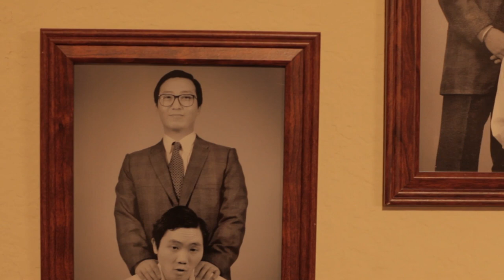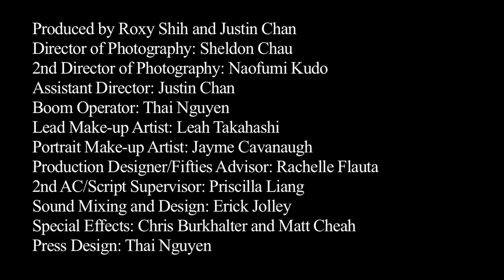Play Time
A Good Kids and Visual Communications Production

Written and Directed by Roxy Shih
Starring: Jennie Kwan, Hidekun Hah and Isaac Cheung

FEATURED ARMED WITH A CAMERA FELLOWSHIP FILM
of the LA Asian Pacific Film Festival 2011
(Roxy Shih- fellow and grant receiver)

OFFICIAL SELECTION: ZOTFEST FILM FESTIVAL 2011
*Best Director Award (Roxy Shih)
*Best Actor Award (Hidekun Hah)

OFFICIAL SELECTION: SILENT RIVER FILM FESTIVAL 2011

OFFICIAL SELECTION: YOUNGCUTS FILM FESTIVAL 2011